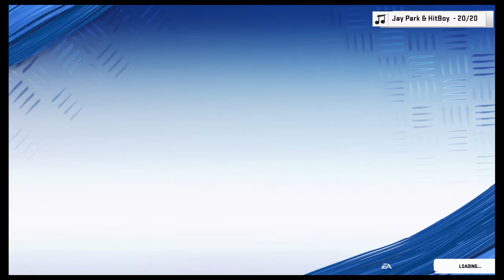Madden NFL 20 - Face Of The Franchise - Kenyan Drake Is A Beast - Part 22